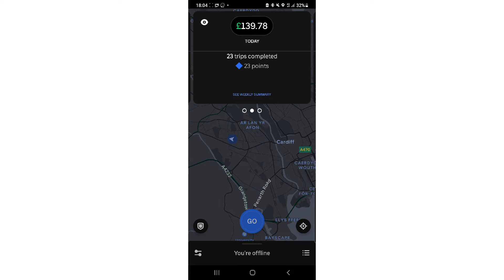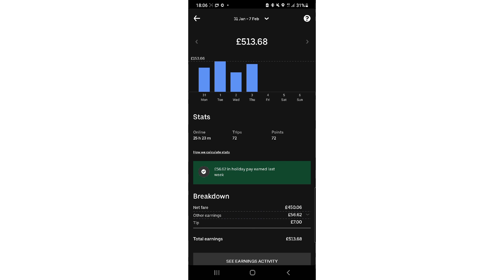The Thursday Grind Driving Uber. Vlog. Ep.10